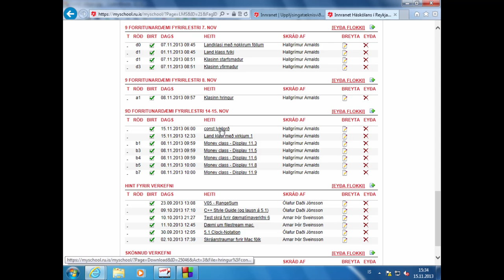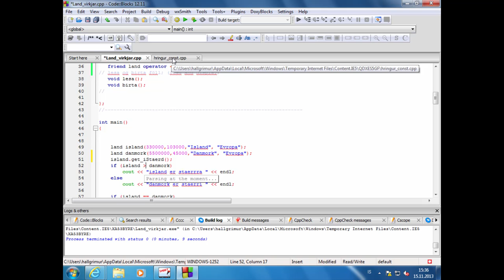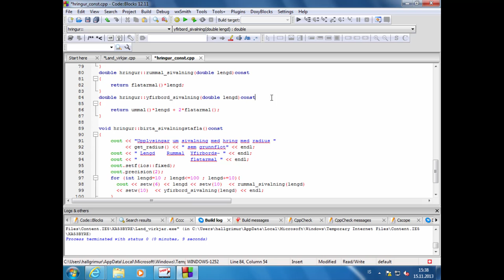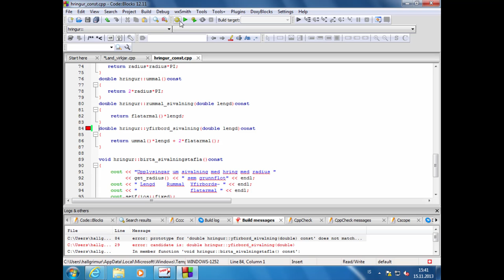35 const föll